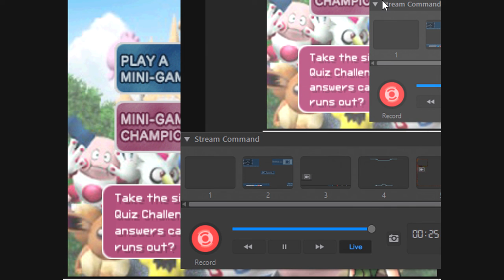Pokemon Stadium 2 Mini Games Part 3